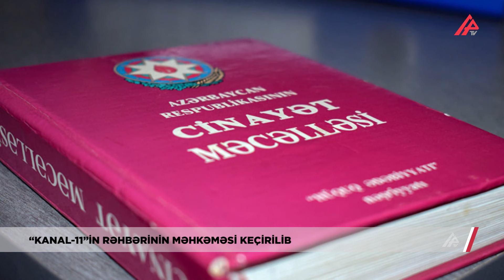İnternet televiziyanın rəhbəri məhkəmədə vəsatətlə çıxış etdi – APA TV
Kanal-11 internet televiziyasının rəhbəri Teymur Kərimov və onunla birlikdə mühakimə olunan İstək Tatiyevanın cinayət işi üzrə məhkəmə prosesi başlayıb. Bakı Ağır Cinayətlər Məhkəməsində hazırlıq iclası keçirilib. Təqsirləndirilən Teymur Kərimov vəsatətlə çıxış edib. O, cinayət işi üzrə materiallarla tanış olmaq istədiyini deyib. Məhkəmə vəsatəti təmin edib. Məhkəmə prosesi mayın 15-nə təxirə salınıb. Qeyd edək ki, Teymur Kərimov və İstək Tatiyevanın barəsində Cinayət Məcəlləsinin 182.2.1-ci maddəsi ilə ittiham elan edilib.